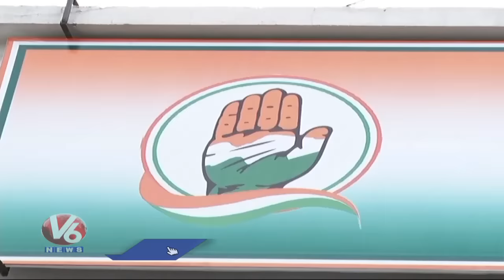Addanki Dayakar Over Giving Thungathurthi Ticket To Samuel | Congress Party | V6 News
సుమన్ బాబూ..

హాయ్ ఫెన్స్..

Teenmaar Shorts